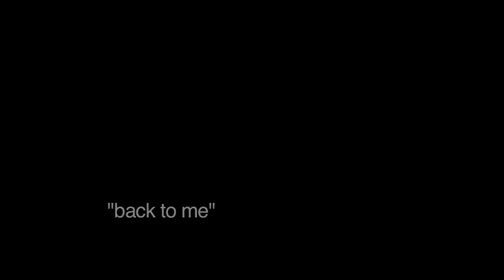Dutchess & The Duke - "Back To Me" (2009) Satellite Farm Exclusive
Dutchess & The Duke performing "Back to Me" at Decatur CD in Atlanta GA (2009)